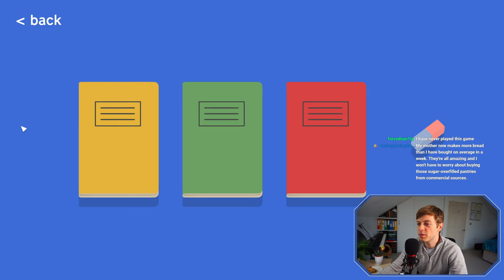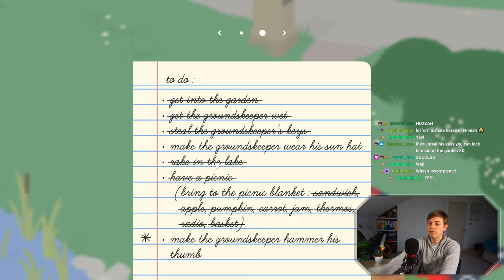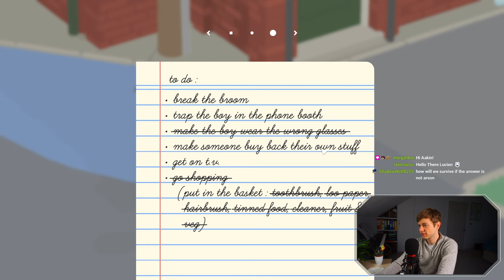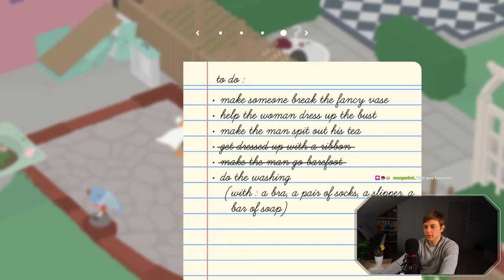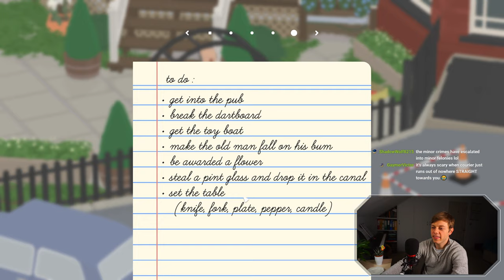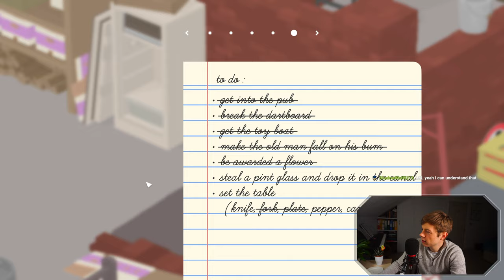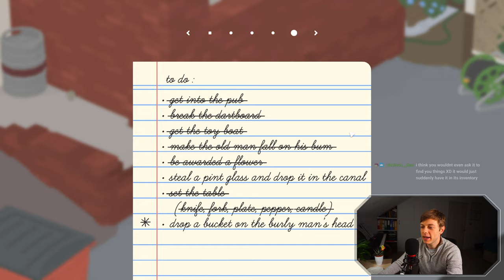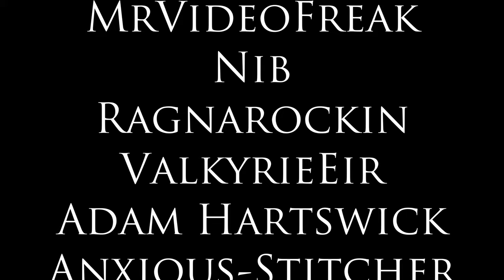The Untitled Untitled Goose Game Stream - Let's Play Untitled Goose Game - Longplay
In a chaotic, very silly stream, I play Untitled Goose Game. It's amazing.

In this edited livestream VOD, I play the whole of Untitled Goose Game's main campaign!